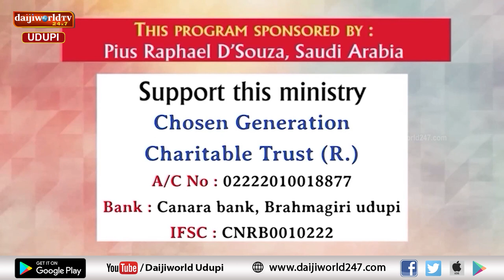Bidugadeya Sandesha | Message by Ps. Peter Quadros | 03.02.2024